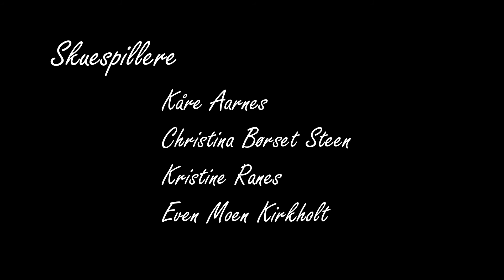Å Drepe et Barn